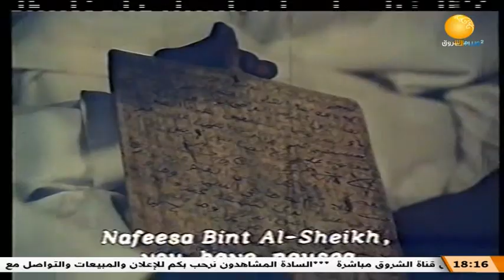سينما مختلفة | فلم البؤساء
الشروق_ الفضائية
Ashorooq Tv
ـــــــــــــــــــــــــــــــــــــــــــــــــــــــــــــ